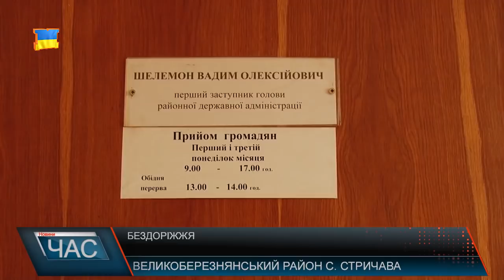Бездоріжжя на Великоберезнянщині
Перші кілька десятків метрів - асфальт, який по мірі віддаленості зникає, а далі - суцільне бездоріжжя. Власники автівок, хоч обурені станом дороги, але все ж їздять, а от хто не має машини- доводиться ходити пішки, адже громадський транспорт від траси до сіл Стричава та Княгиня, які відносяться до однієї сільради, не їздить. Проблема ще і у тому, що ямковий ремонт тут недоцільно проводити- дорога потребує капітального відновлення . Гірські села -дотаційні - грошей у сільському бюджеті на потреби села не вистачає.Про необхідність капітального ремонту дороги до села Стричава та й у межах населеного пункту знають і районні депутати.
Чиновники кажуть, зверталися до вищого керівництва - неодноразово. Місцеві жителі сподіваються, обіцянку відремонтувати дорогу у 2018 році місцева влада дотримає. Відкритим залишається питання, як людям витримати зиму.